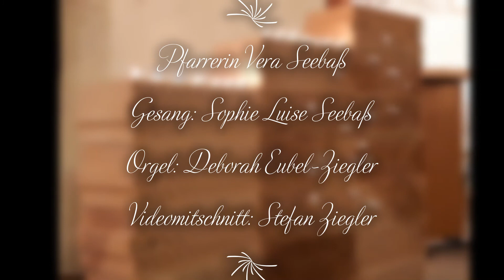Hoffnungslied Gottes Wort ist wie Licht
Hoffnungslieder "Schwalmpforte"
Mitwirkende:
Pfarrerin Vera Seebaß, Texte
Deborah Eubel Ziegler, Orgel und Gesang
Sophie Luise Seebaß, Gesang
Stefan Ziegler, Videomitschnitt